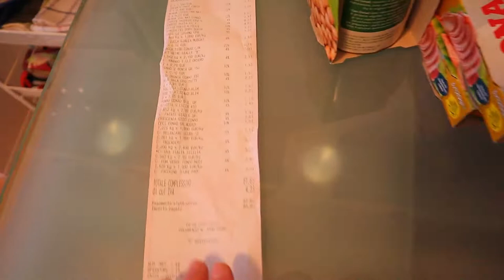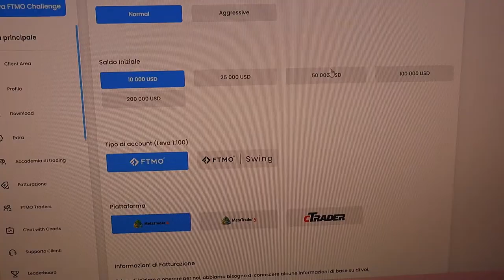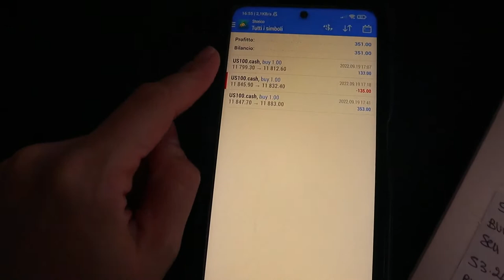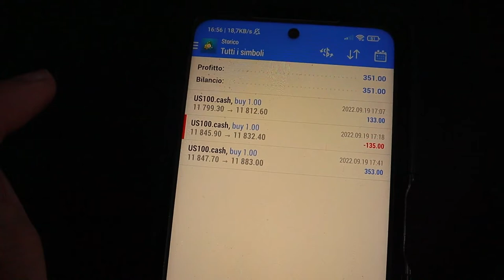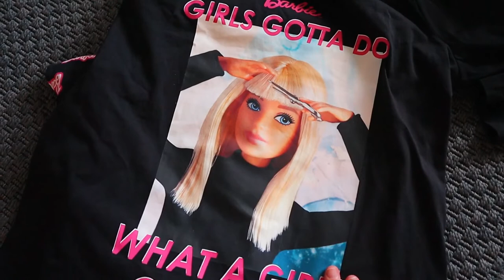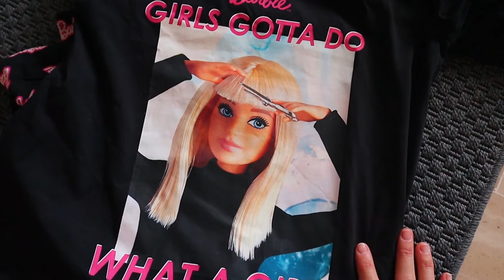APRO UN NUOVO CANALE YT / HAUL BARBIE PER TEZENIS // Vlog 19 settembre 2022